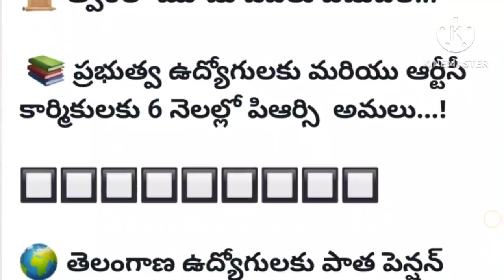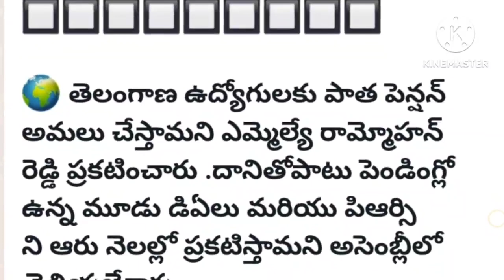ఉద్యోగులకు గుడ్ న్యూస్... వెంటనే మూడు డీ ఏ లు విడుదల